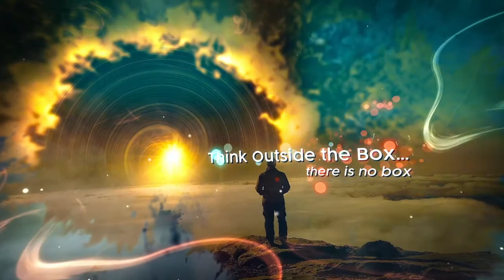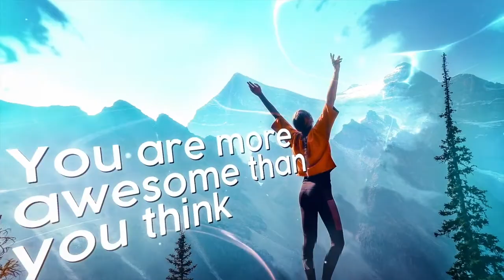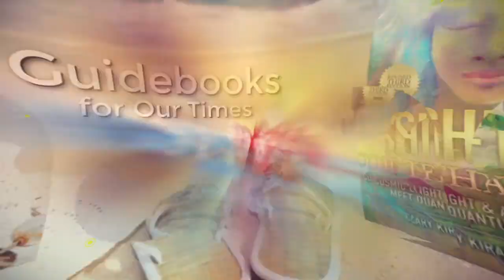Reprogram Your Mind for Success, Freedom and Security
How to clear old patterns, reprogram your mind for success and find freedom and security with Host Cary Kirastar Ellis and Guest Alexander Rasol. It's all about how we master finding freedom in life and allowing ourselves to live free. News and views.
Alexander does soul awakening counseling and  is a new earth coach, healer & community builder. He runs an "ashram" hostel  in Costa Rica, teaches surfing & is preparing to build at a conscious community site.